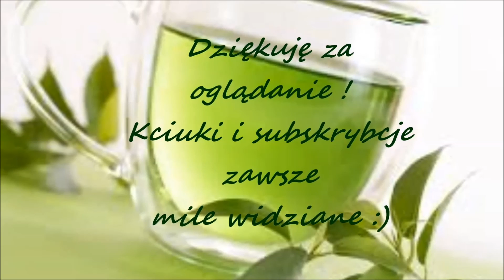Paleta MORPHE 35O Nature Glow - recenzja i makijaż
Recenzja paletki Morphe Brushes 35o
piękny zestaw cieni do powiek, paleta zakupiona na

Agnieszka